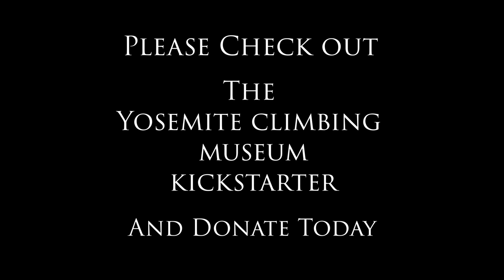Ken Yager Stove Legs | Yosemite Climbing Association Kickstarter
Ken Yager, Allyson Gunsallus, and Dean Fidelman have been working tirelessly with members of the community to establish a space in Mariposa, California to showcase historical climbing artifacts and art. The space is ready to open to the public, but due to the public health crisis, we've had to postpone the physical opening.

This space is an asset to the community and we need your support.

Now is your chance to own one of the first YCA-printed photos and posters. Check out the YCA Museum and Gallery Kickstarter Campaign to support the YCA and participate in this significant moment in Yosemite climbing history.

Facebook.com/YosemiteFacelift
Instagram.com/YosemiteFacelift
Twitter.com/YCAfacelift